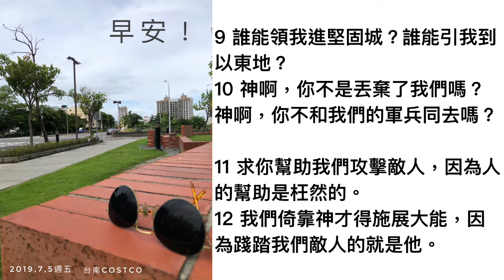詩篇第六十篇